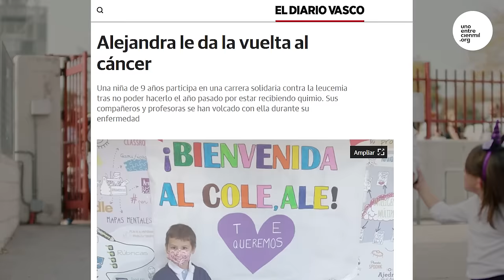¿Te sumas a la carrera contra la leucemia infantil? - La Vuelta al Cole Unoentrecienmil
Suma a tu colegio al mayor movimiento escolar contra la leucemia infantil.